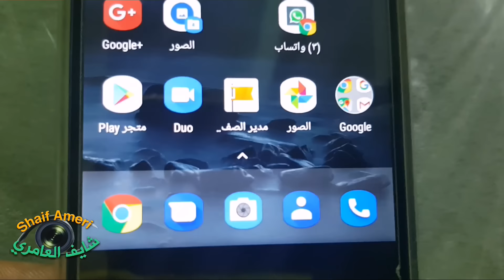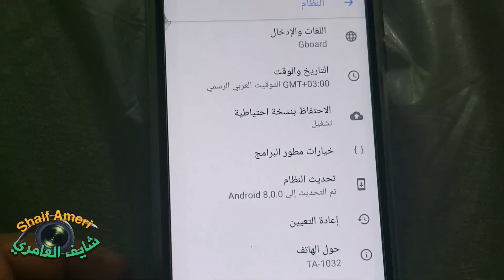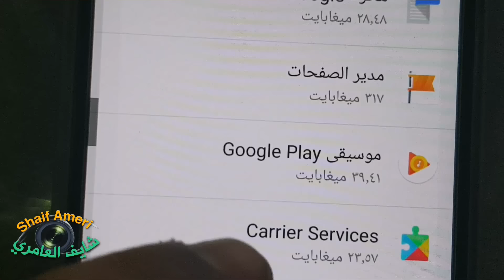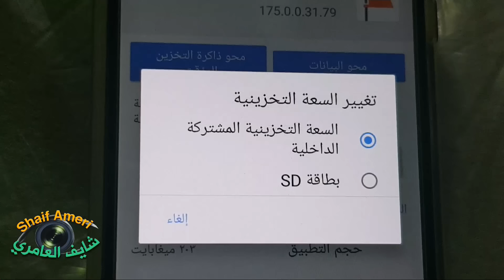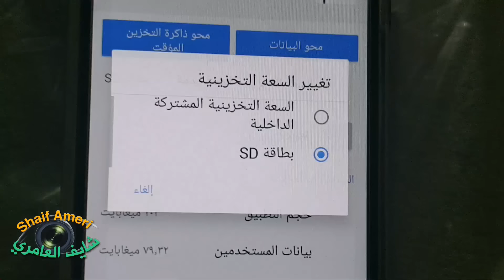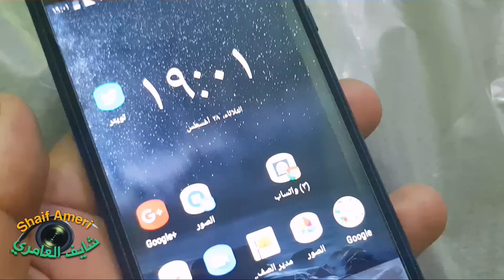نقل التطبيقات الى ذاكرة خارجية SD في أندرويد نوكيا 3 بدون برامج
نقل التطبيقات الى ذاكرة خارجية SD في نوكيا 3 اندرويد Nokia 3 android#
نقل تطبيقات إلى ذاكرة خارجية في سامسونج S7

طريقة نقل التطبيقات إلى الذاكرة
نقل الطبيقات إلى ذاكرة Sd بدون برامج

✅ حاسبي على سناب شات shaifameri👇🏼

✅ حسابي على انستاجرام Shaifameri 👇🏼

✅ حسابي على فيسبوك shaifameri 👇🏼

✅ حسابي على تويتر shaifameri 👇🏼